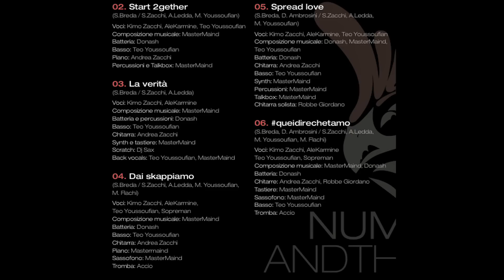04 Dai Skappiamo - Numeri2 AndTheBand (Volume1 || Start2gether)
04 Dai Skappiamo
Numeri2 AndTheBand - Volume1 || Start2gether (2012)

Auanna billòv maigal derriallove uannacèk mallòv uidiù
Mentre anima e sole ritrovano il sentimento spento
Mentre nasce il sole sul mare riflette te
Auanna billòv uidiù uidè

Vestiti un po' di sole e vieni via con me
Riempimi quelle ore magiche
Quando quella sensazione che solo l'estate mi da
Cancella tutti i miei perché
Inseguo quella tentazione che solo l'estate mi da
A caccia di signorine in mezzo al mar

Dai skappiamo dalla città
Cuba, Sharm o Cattolica
Penseremo a chi resta qua
Sul cemento che caldo fa
Alla peggio c'è l'Aquafan
Senza quattordicesima

Uooh il richiamo dell'estate
Uooh un saluto e poi si parte
Uooh andiamo al mare che voglio restare in costume e ciabatte
È tutto l'anno che lo aspetto questo mare
Le ferie ed il lavoro da dimenticare
E la città bollente che non puoi più stare
Ho voglia di skappare, vieni via con me
Non importa dove e come l'importante è andare
Verso una vacanza di quelle da ricordare
E quando torneremo ne avremo da raccontare
Di sole, spiagge, chiappe chiare e di bellezze conquistate

La motonave Tritone parte per un emozionante viaggio
Le tappe di questo viaggio saranno
Cattolica, Gabicce, Rimini, Misano Adriatico e go go go!

Ehi ehi ehi sento come se
Avessi il mondo in mano e sento dentro me
La voglia di baccano e guardo il mare e il sole splendere
L'odore di salsedine, l'estate con la bionda
Ma da 66 seduto all'ombra
Sorrido e quella polla ricambia
Che bomba-ba si così si fa
Questo è vivere la vita
Semplicemente vivere in vacanza-za